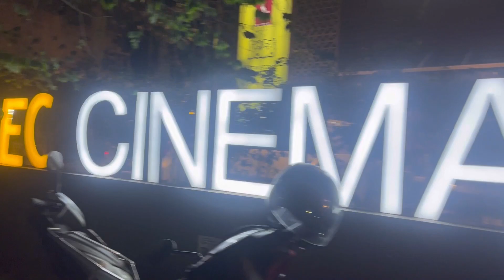വിചാരിക്കാതെ സംഭവിച്ച കുറെ സന്തോഷങ്ങളും 🫂സങ്കടവും🐣💔| bramayugam movie| sunday vlog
A day in my life | first video | movie review | beach day | sunday | bramayugam @MySelf_Jillu